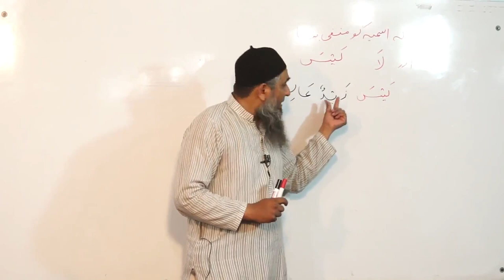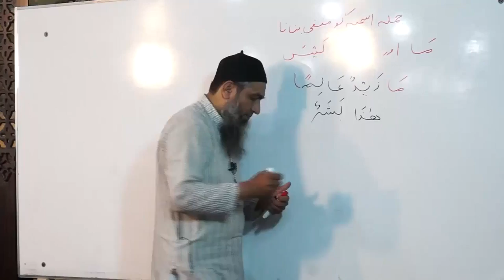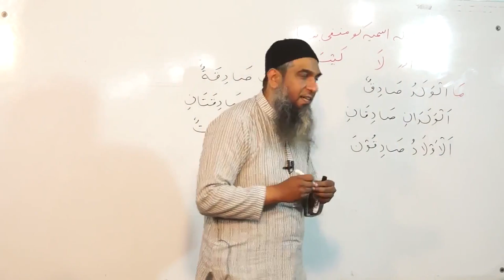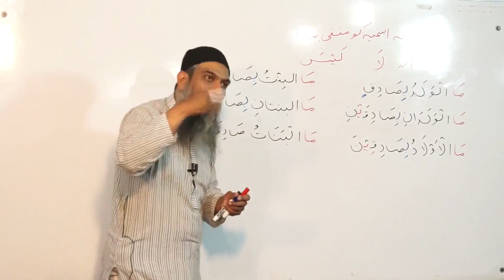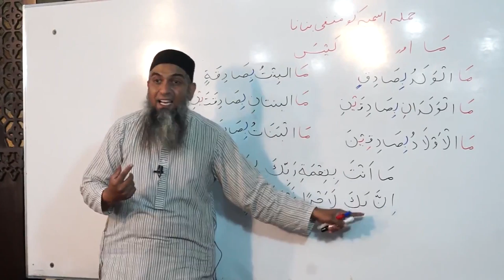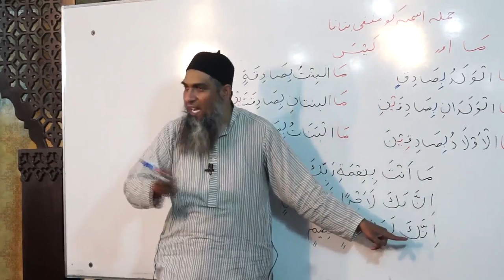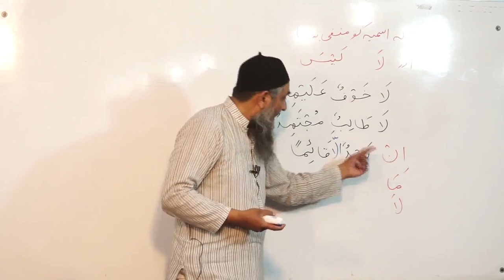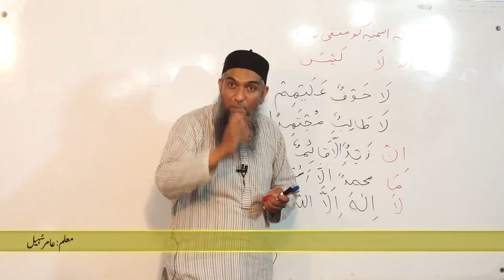Lecture 38 - Quran Arabic As Easy as Urdu By Aamir Sohail